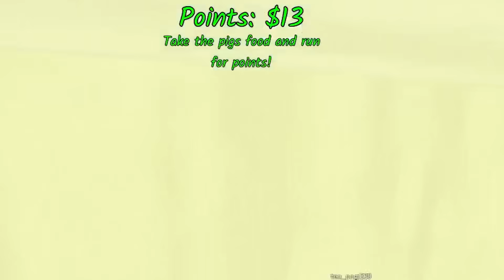หมาสติแตกขโมยอาหารหมูผี โดนไล่กระทืบ! 🐾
🐾 อย่าลืมกดกระดูกดมเป้าแล้วเจอกันคลิปต่อไปฮะ